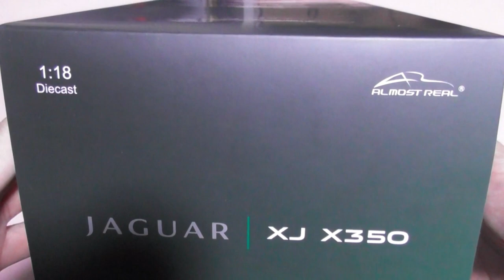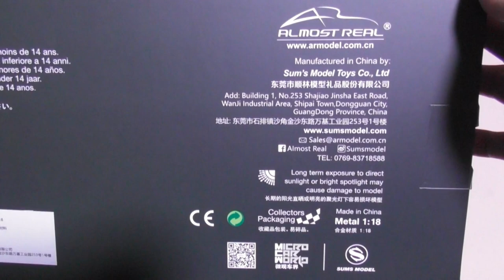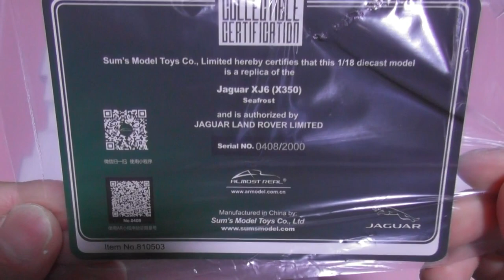1/18 ALMOST REAL JAGUAR XJ6(X350)ジャガーXJ6 ダイキャストモデル開封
XJ6 V6 3.0L エンジンなのにロングホイールベース仕様？
ヘッドレストモニター、ウッドリムテーブル付？なぜそうなった？
内装がソブリンかと思えば、レザーシートにパイピングが施されていない。
でもこんなの出てたの？超カッコイイー！